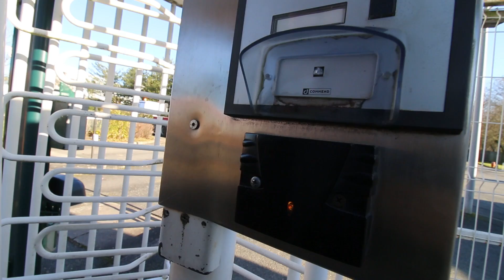Timelapse Test from the Hotel window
Vlog 80 - My visual diary
January 25th  - Poitiers

Music CC:
Speed Racer 2 - Single by Vir Nocturna